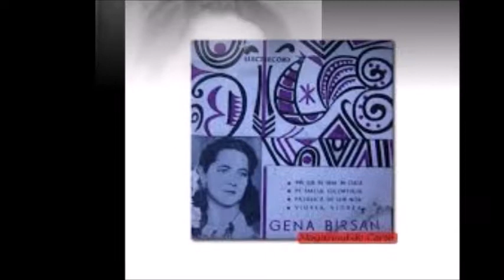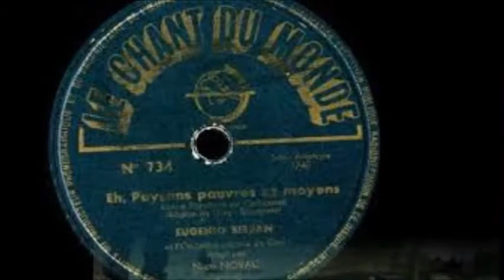Gena Bârsan - Pe malul Gilortului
S-a născut în anul 1916 în Târgu Cărbunești, județul Gorj, într-o familie de lăutari. Părinții săi, Coadă și Polina Turleanu, au fost printre primii lăutari din localitate. Se căsătorește cu violonistul Ion Bârsan, din taraful căruia mai făcea parte basistul Nelu Petrescu, și începe să cânte cu aceștia.
Între 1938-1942 cântă cu taraful soțului ei și cu taraful lui Nelu Busuioc în București, la cârciuma „La Crețu” din zona Gării de Nord, unde erau vizitați de cântărețele Maria Tănase și Rodica Bujor. La întoarcerea din București, în taraful ei intră basistul Aurică Gugin.
Pe data de 16 iulie 1940 este descoperită de folcloristul Tiberiu Alexandru și este chemată să înregistreze pentru Arhiva de Folklore a Societății Compozitorilor Români (Institutul de Etnografie și Folclor „Constantin Brăiloiu” de astăzi). În același an îi apare primul disc la Electrecord, cu propria sa creație - „Sârba concentraților”.
Din 1948 începe să cânte cu ginerele său, lăutarul Gheorghe Pițigoi (braci și bas) și cu fiica sa, Elena Bârsan.
În martie 1949 este prima solistă angajată a orchestrei „Taraful Gorjului” din Târgu Jiu, înființată de către dirijorul Nicolae Novac, cu care efectuează mai multe înregistrări.
În 1950 îi apare un disc „Le Chant du Monde” în Franța cu două cântece de propagandă comunistă.
În 1954 efectuează înregistrări la Radio Craiova cu taraful soțului ei, cu taraful lui Marin Piculeață din Craiova și cu Taraful „Murmurul Gilortului” condus de violonistul Costică Dindiri. Câteva din înregistrări i-au fost editate în 1968 pe un disc Electrecord (un EP cu patru piese).
A întreprins numeroase turnee în țară, cu Taraful Gorjului, cântând alături de artista Maria Tănase (devenită folclorist al orchestrei), dar și de alte soliste cunoscute din județ: Maria Lătărețu și Lia Bobirci.
În memoria sa anual în Târgu Cărbunești, în luna august, se desfășoară Festivalul-concurs interjudețean de muzică lăutărească „Gena Bârsan”, organizat de primăria orașului. În cadrul său se întrec cele mai bune tarafuri gorjenești, dar și cei mai buni rapsozi.